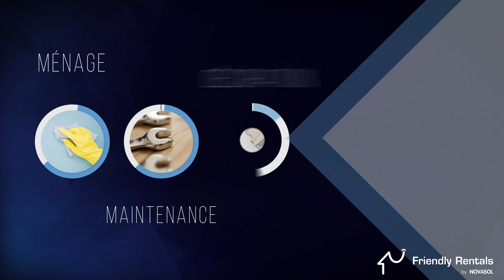Gestion d'appartements à court et à long terme à Paris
Contactez-nous dès aujourd'hui!